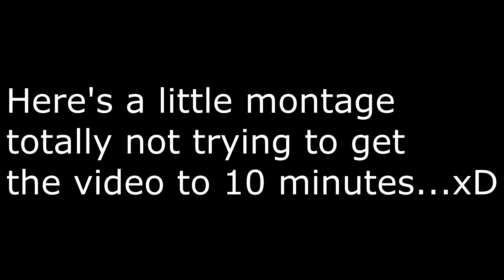DESTROYING IN THE DUO POP UP CUP!! | Fortnite Battle Royale Highlights #35